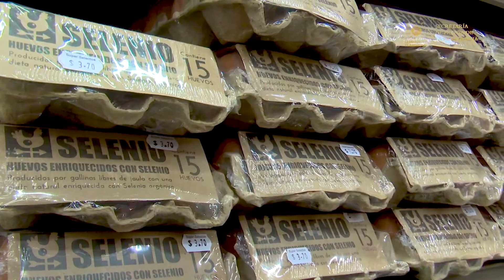Defensoría del Consumidor inspecciona ventas de huevos para evitar incrementos de precios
GripeAviar | El Gobierno del Presidente Nayib Bukele fortalece la vigilancia en la venta de productos de alto consumo, evitando la especulación de precios y garantizando la seguridad alimentaria. La Defensoría del Consumidor visitó Avícola San Benito S.A. de C.V.